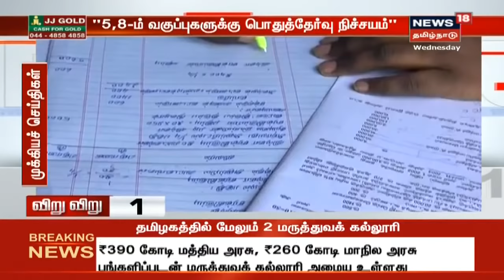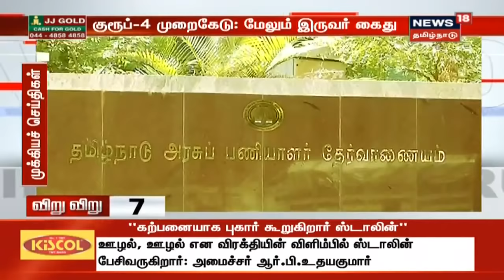விறுவிறு 100 | காலைச் செய்திகள் | Top Morning Head Lines | News18 Tamil Nadu | 29.Jan.2020